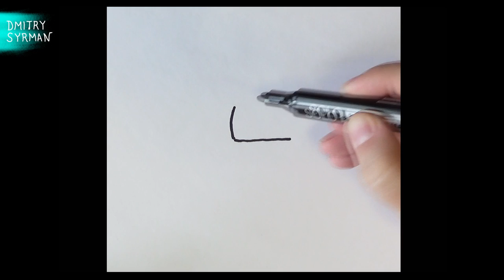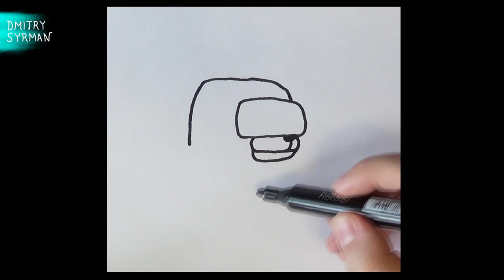Как нарисовать Амонг Ас Фокси ФнаФ, How to draw Among Us Foxy FnaF